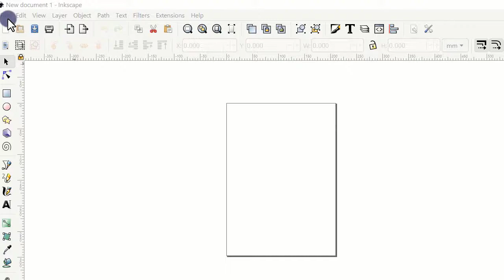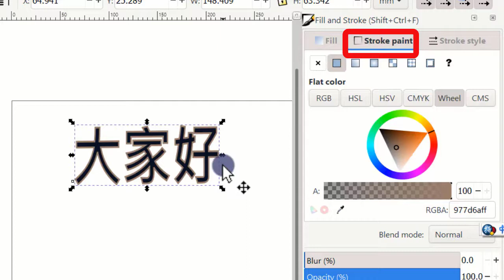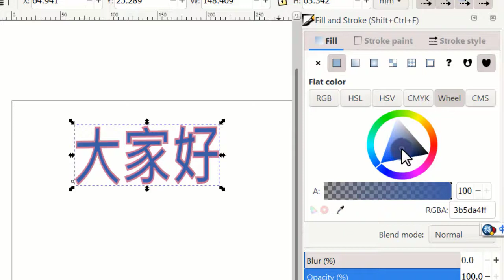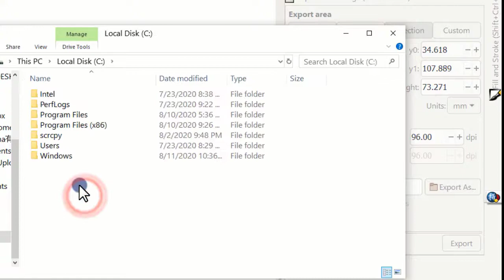【Inkscape 教学】基本文字和字体操作 适合用在Videoscribe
⭕️注意【官方正版的videoscribe软件是不支持中文输入的】

⭕️如何用电脑键盘弹奏钢琴-免下载

⭕️不需要安装任何软件，

⭕️ 希望这视频对大家有所帮助
▶︎ 我会把我知道的一切都分享给你